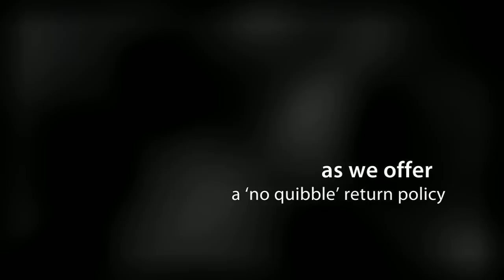Masonic Apron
Suppliers of Masonic aprons and Masonic regalia. Select from Entered Apprentice Apron, Fellow Craft Masons Apron, Master Mason Apron, Past Master or Worshipful Master Apron, Provincial Full Dress Lambskin Apron & Collar,  Provincial Undress Lambskin Apron & Collar.  Visit our online shop for other Masonic Regalia and special offers.